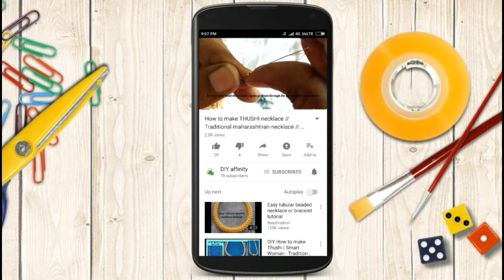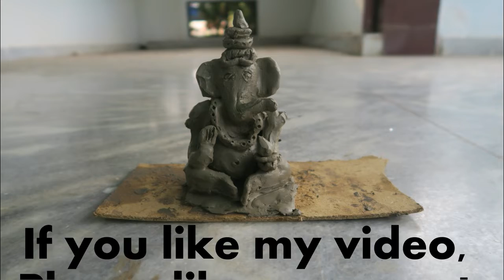Very easy ECO - FRIENDLY natural clay ganesha at home // Vinayagar/Pillaiyar chathurti special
In this video I made a simple ganesh fromthe clay collected from nearby pond.It is very basic and easy to make.Even a kid can make it with ease. you can enjoy making lord ganesh with kids and teach them our rich culture and traditions